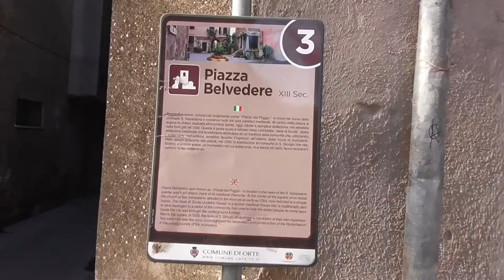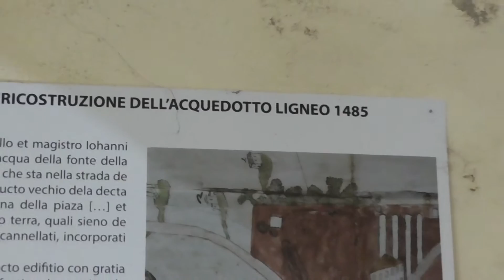Beautiful Orte - Lazio, Italy 🇮🇹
Just a walk in the streets of beautiful Orte.